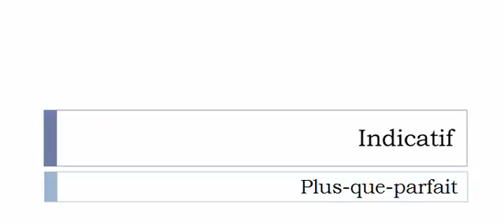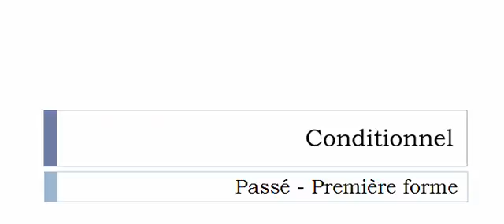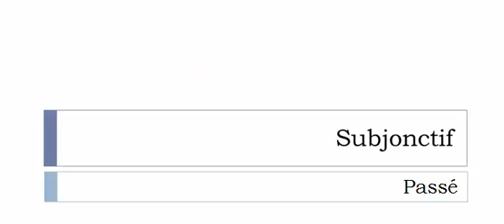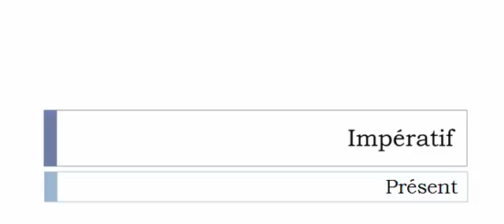Imparare il francese = Coniugazione = Effleurir